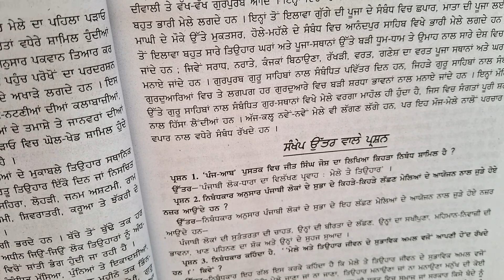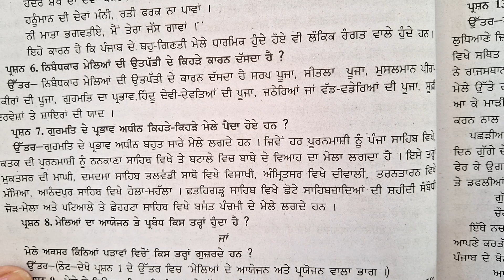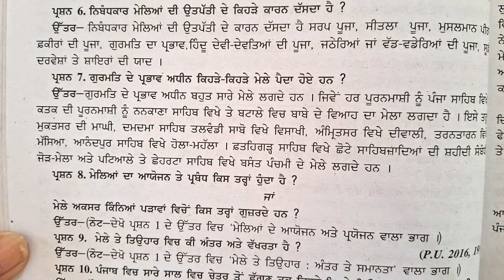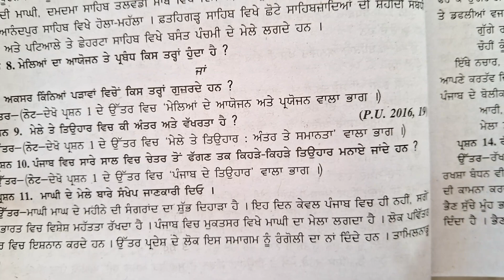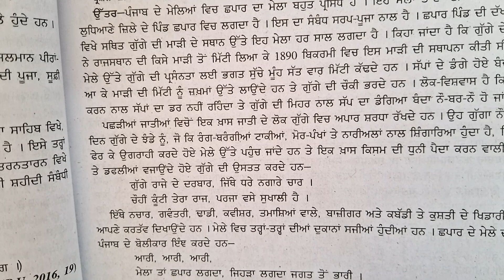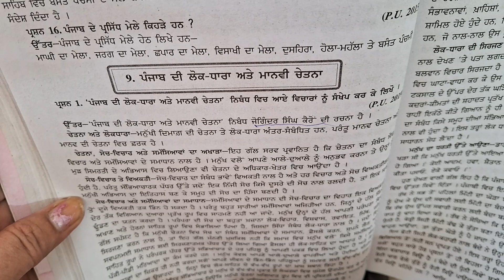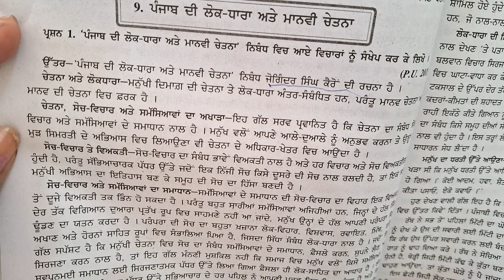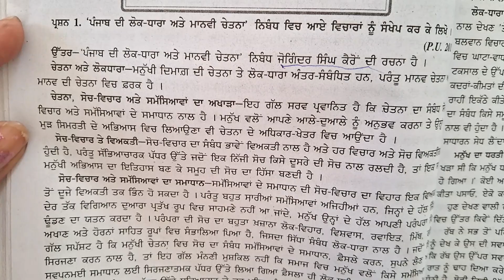Punjabi Lok Dhara Da Villakhan Parvah MeleTeTeohar। Question Answer। BA 3rd Sem.Punjab Uni.।Sr 369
punjabilokdharadavillakhanparvahmeleteteohar questionanswer ba 3rdsem punjabuniversity punjabicompulsary punjabistudypoint63 punjabi punjabilanguage mastercadrepunjabi punjabiliterature ।Please visit Playlist to see more content of other classes। punjabi Lok Dhara Da Villakhan Parvah MeleTeTeohar de Question Answer. ਪੰਜਾਬੀ ਲੋਕ ਧਾਰਾ ਦਾ ਵਿਲੱਖਣ ਪ੍ਰਵਾਹ ਮੇਲੇ ਤੇ ਤਿੳਹਾਰ. Question Answer.